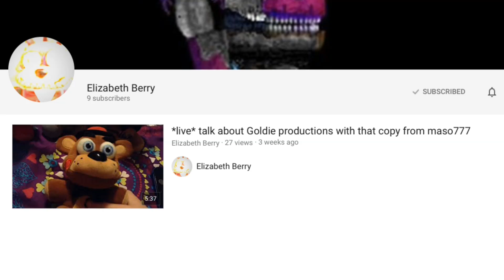Shout Out To Elizabeth Berry ( Link To Her Video In The Description)